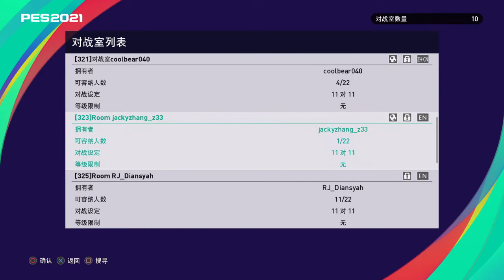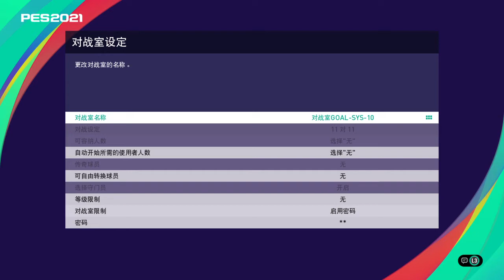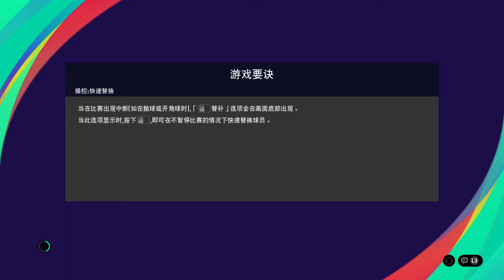eFootball PES 2021 SEASON UPDATE_20210814235925